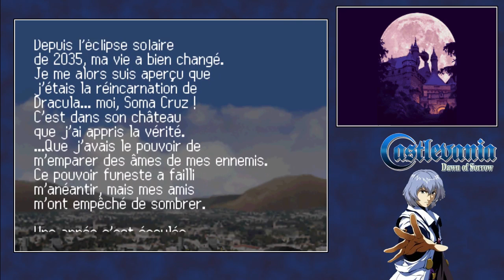Castlevania : Dawn of Sorrow – Episode 1 : Retour chez Dracula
Bienvenue pour ce nouveau projet, Dawn of Sorrow, sur DS. Pour le moment, je vais montrer le mode Soma, qui va dans le même genre qu'Aria of Sorrow, l'épisode précédent sur GBA.

On retrouve donc Soma, qui profite de la vie désormais avec sa petite amie Mina jusqu'à ce qu'une prêtresse d'un mystérieux culte veuille sa mort...Tout ça pour ressusciter le seigneur des ténèbres. C'est quand même n'importe quoi, vous ne trouvez pas ?